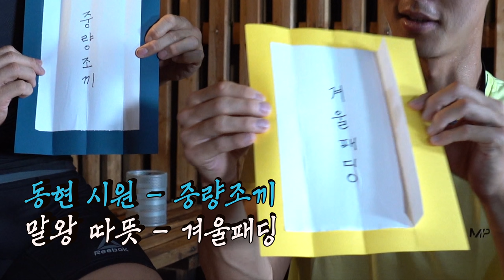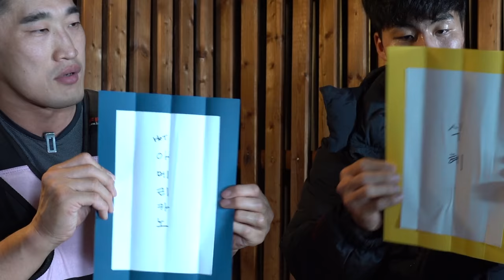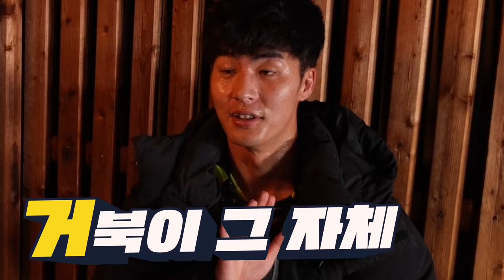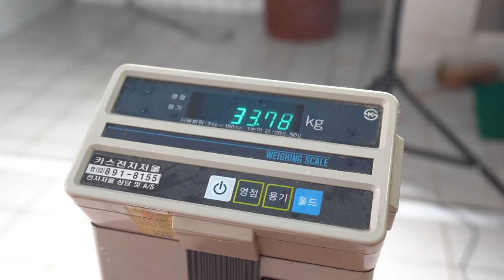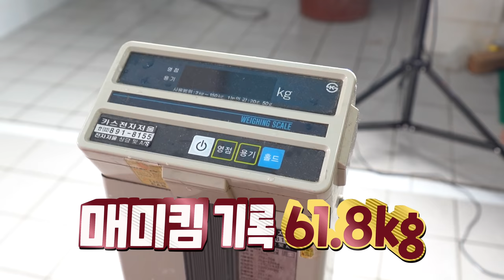싸움은 말이야.. 기세야 기세 [말왕VS김동현]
*이 영상은 이니스프리의 지원을 받아 제작되었습니다

하이밝~!
매미킴TV 김동현 형님과 재밌게 사우나 대결하고 왔습니다 ^^

멋진 판을 만들어주신 이니스프리 관계자분들께 감사드립니다

★EVENT★
말왕TV 구독자 분들을 위한 이벤트!!!
'남자라면 한번에!'

이니스프리 포레스트 포맨 '포어 케어 올인원'을 사용해야 하는 이유를 댓글로 함께 남겨 주시면 10분을 추첨해 선물로 드립니다.

당첨 발표를 위해 댓글에 '메일 주소'를 꼭 남겨 주세요!

- 응모 기간 : 6/10~6/13
- 당첨 발표 : 6/17(월) 개별 메일